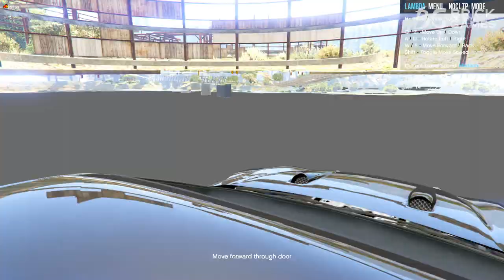HOMEM ARANHA COLETOU SHE HULK no GTA 5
HOMEMARANHA SEQUESTROU SHE HULK no GTA 5
HOMEM ARANHA SEQUESTROU SHE HULK no GTA 5
HOMEM ARANHA SEQUESTROU SHEHULK no GTA 5